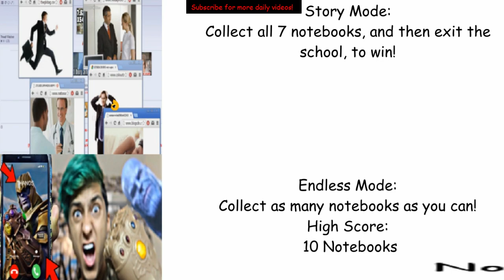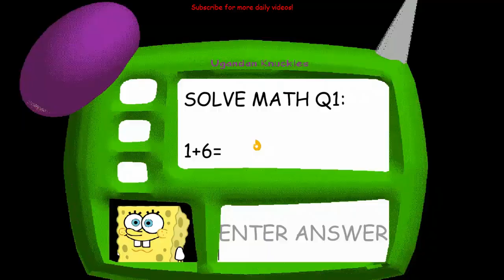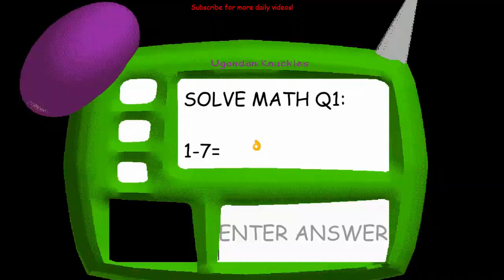Spingebill's Basics Generic Meme Mod V3 [Baldi Mod]